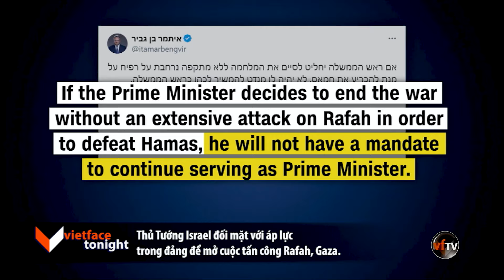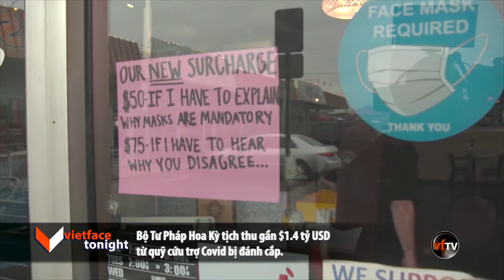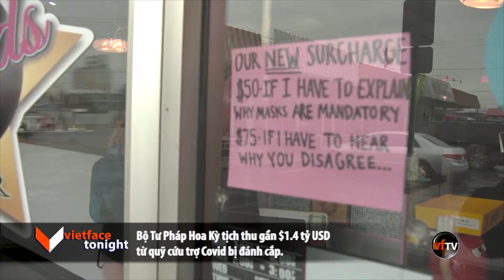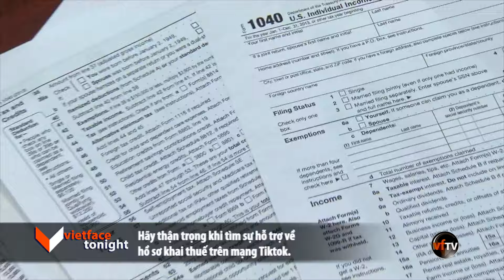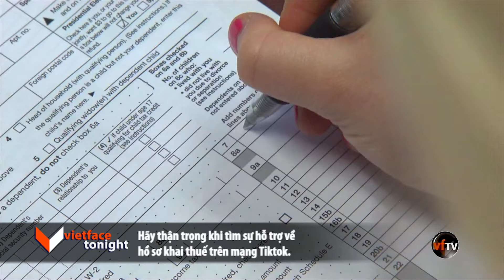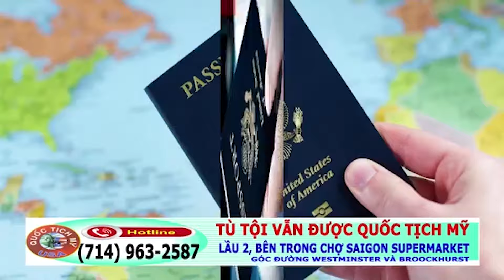VF Tonight | Dân biểu Marjorie T Green đưa ra bản cáo trạng gay gắt với chủ tịch Hạ Viện | 4/9/24